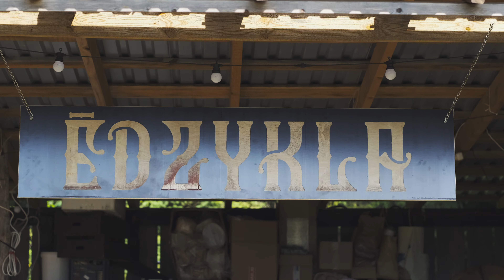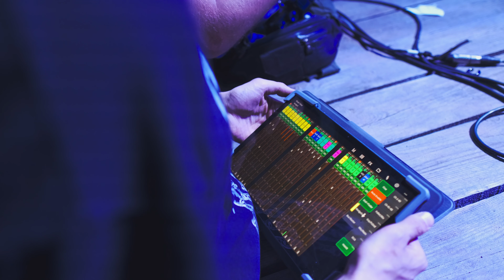SWAMPFEST'24 - Pelkės būtybės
2024 metų liepos SWAMP'as.

Video: Rokas.photos
Music: Baltic Balkan - Tibble Transsibiriska Rmx feat. Kastetas - Hop Hop Digidaj